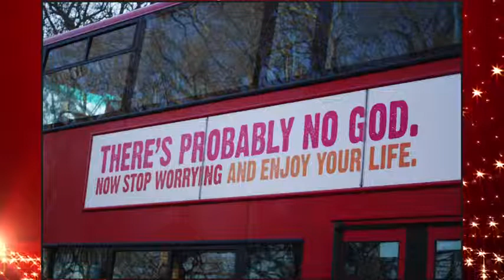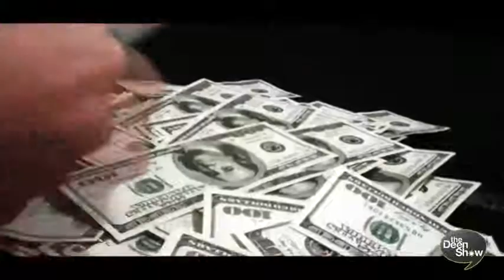Most certainly there is a God Mufti Menk